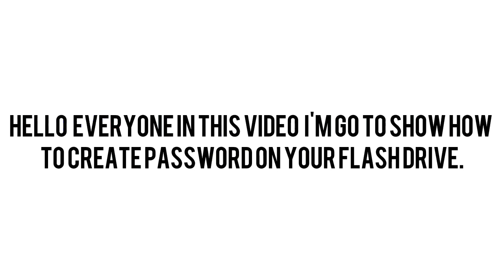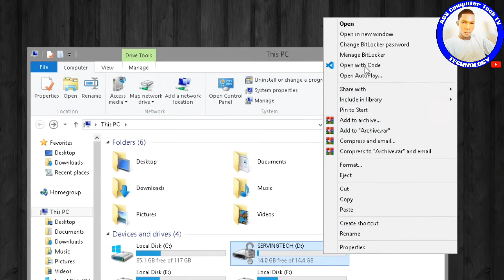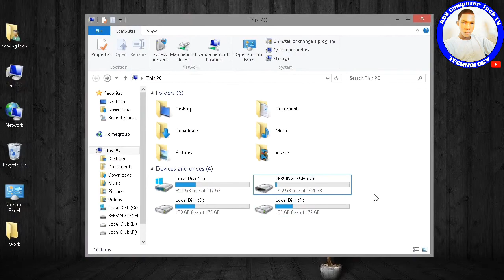How to create a password on your flash drive with these 3 easy steps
Hello everyone in this video I'm gonna show you how to create a passwort to your flash or memory card TF card.